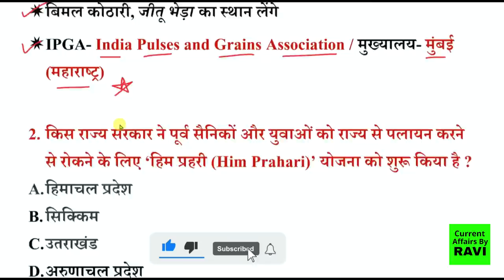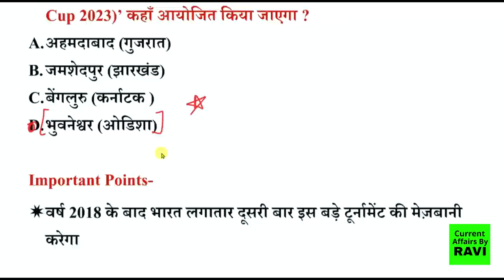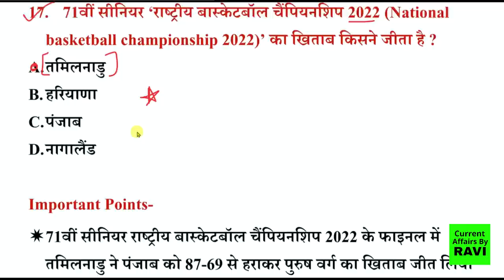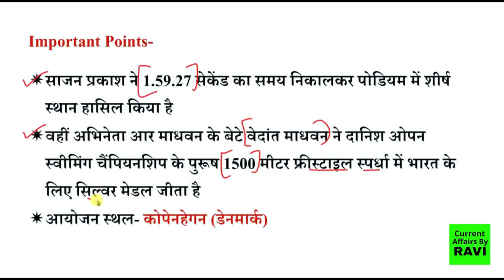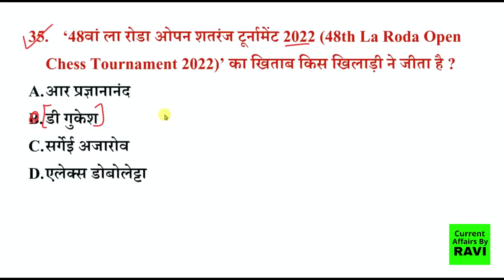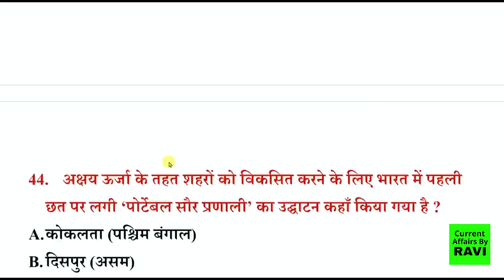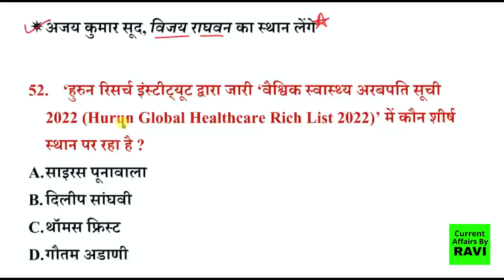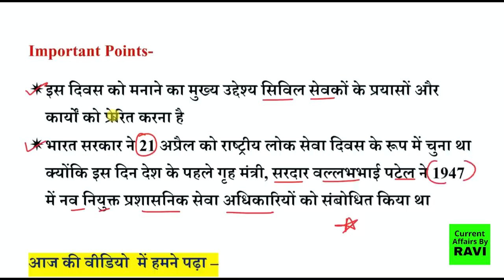24 April 2022 Weekly Current Affairs in hindi | India&World Daily Affairs | Current Affairs By Ravi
1) RAVI Study IQ GK
2) Current Affairs By RAVI
3) RAVI Aditi Classes (English Medium Channel)
4) Ravi Aditi Vlogs (रवि सर और अदिति मैम को LIVE देखें)
5) RAVI Books PDF (नया चैनल)

✅GK channel  - @RaviAditiPublication

✅GK Channel -   @RaviStudyGkOfficial

Useful For All Competitive Exams like

defence exams (cds, nda, afcat, navy, airforce xy group, capf ac, navy, army, indian coast guard)
bank exams (po, clerk, sbi, ibps)
24 अप्रैल करेंट अफेयर्स हिन्दी में
daily current affairs by ravi sar
24 April का 2022 करेंट अफेयर्स
also 23  March Current REVISION
24 April 2022 Current Affairs | India & World Daily Affairs | Current Affairs 2022 by Ravi 🧿